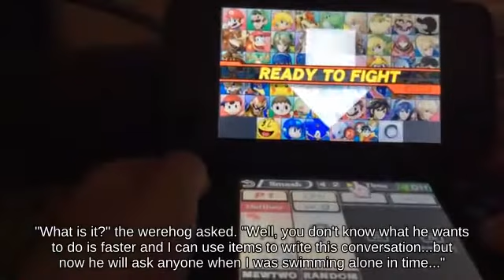🚖🎁🏛Veteran The Hero using Deku Nut fighting on Poké Floats _ SSBU